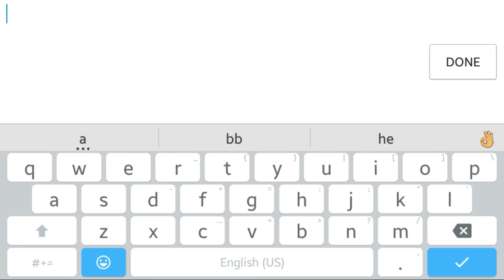Chilling with Meme :-^/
Music